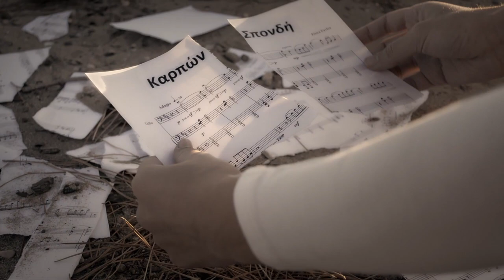''Karpon Spondi'' Simon Chalk conducts Southern Sinfonia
''Karpon Spondi''
Composer: Elena Pavlea
From ''The Shape of Freedom'' CD by Convivium Records
Video Editing: BlueKirlian - Alkis Dadinopoulos

Orchestra: Southern Sinfonia
Conductor: Simon Chalk
Venue: Turner Sims in Southampton
Producer:  George Arthur Richford
Executive Producer: Adrian Green
Recorded and Engineered: Adaq Khan
Session Videography: Michael Whight

''Kαρπών Σπονδή'' - Karpon Spondi Movie

Contributions:
Film Director - Editor: Allessandro Spiliotopoulos

Concept-Script: Elena Pavlea - Panagiotis Papadopoulos
Artworks: Panagiotis Papadopoulos
Director of Photography: Panos Golfis
Second Camera Unit: Dimitris Zogas
Costumes: Panagiotis Papadopoulos
String quartet: L'anima
Flute: Hellas Chalkia
Piano: Elena Pavlea

Choreographer - ''Soul'': Eleni Giannoudi

Muses:

Kostantina Mermela
Eleftheria Karidi
Anna Economopoulos
Eleni Tsetsou
Georgia Koumoundourou
Adriana Mpartsota
Vicky Mavreli
Marilena Kanakari

Make up Artist: Katerina Spiropoulou
Hair Stylist: Marianna Genti